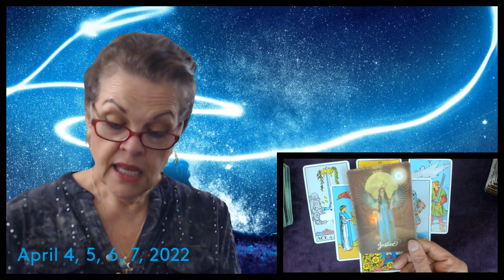Introduction Only April 4, 5, 6, 7, 2022 Justice!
Watch Intro at least once for overview!  Crosswatchers 10:49